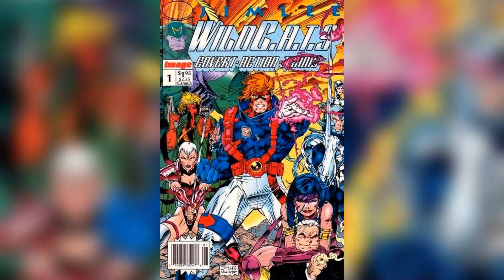Grifter Origin Story Explained: From Wildstorm to DC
Dive into the fascinating origin story of Grifter in our latest video, "Grifter Origin Story Explained: From Wildstorm to DC." We'll take you on a journey through Grifter's beginnings in the Wildstorm universe and his evolution into a key character in the DC Multiverse. If you're a fan of comics or just curious about this enigmatic anti-hero, you won't want to miss this comprehensive breakdown. Learn about Grifter's unique abilities, his tumultuous past, and how he became one of the most intriguing characters in the DC lineup.

Join us as we explore Grifter's complex backstory, highlighting key moments and pivotal story arcs that define his character. We'll delve into his alliances, rivalries, and the significant events that shaped his journey from Wildstorm to DC. Whether you're new to Grifter or a long-time fan, this video is packed with insights and fun facts that will enhance your appreciation for this iconic figure.